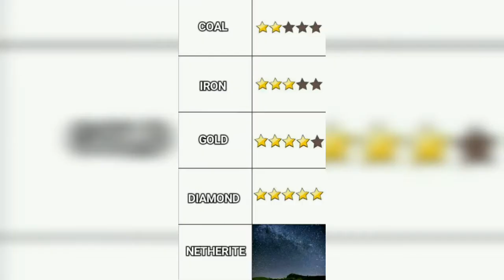Minecraft memes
2 likes for part 2